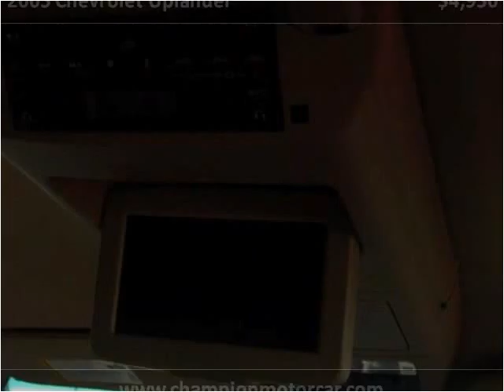2005 Chevrolet Uplander Used Cars Machesney Park IL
This 2005 Chevrolet Uplander is available from Champion Motor Cars.